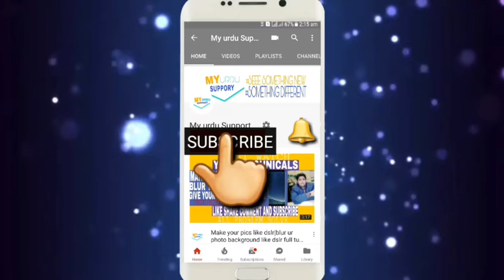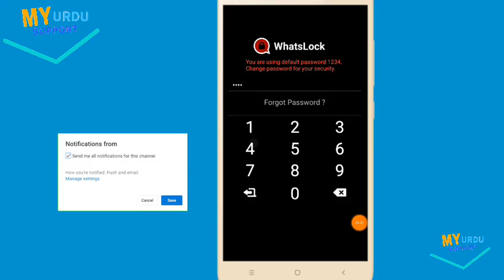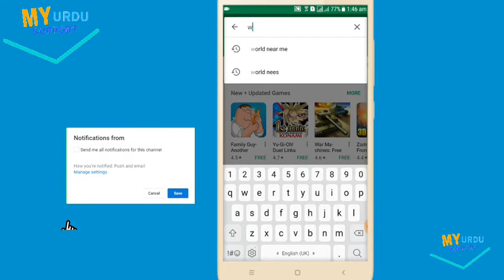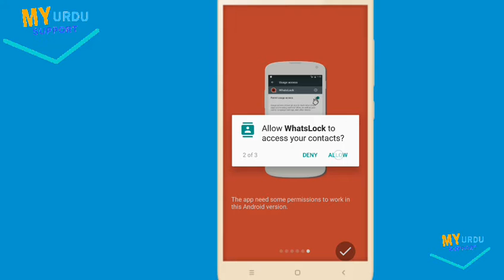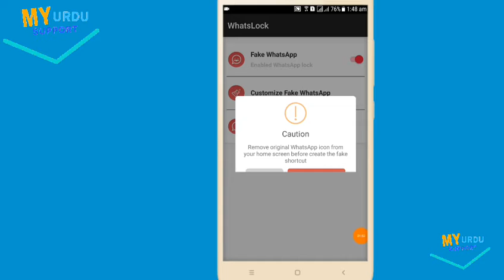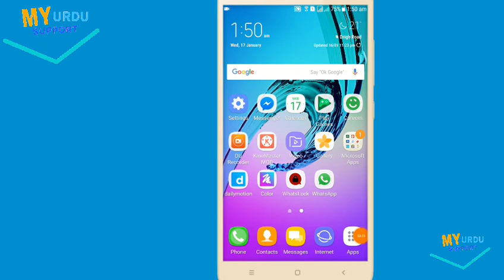Whatsapp super amazing secrete trick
Hello friends is main mane app logo ko wharsapp secrete trick batai ha ek asa trick jo app kay bohut kam ki ha to mujha umeed ha kay yeah video app ko pasand ayegi